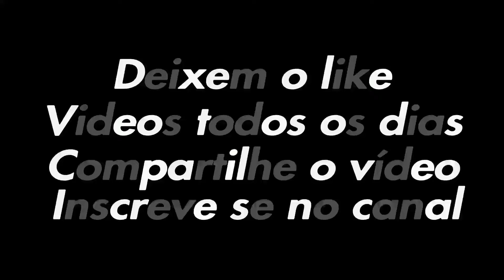Lutas aleatórias: Guaxinim vs Griefer de férias